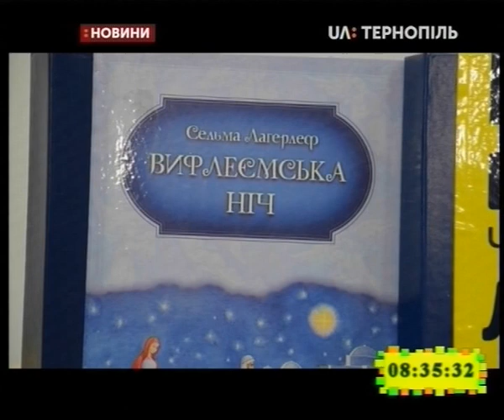27.03.2019. Новини. 8:30